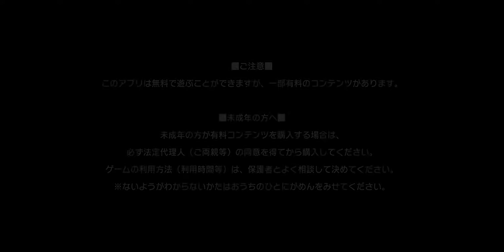밀리시타 오오가미 타마키 발렌타인 대사